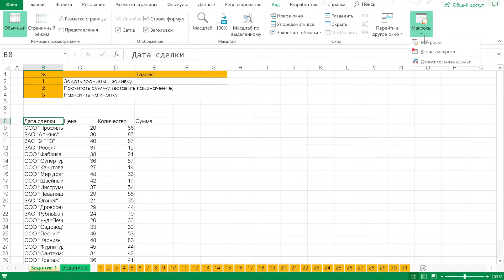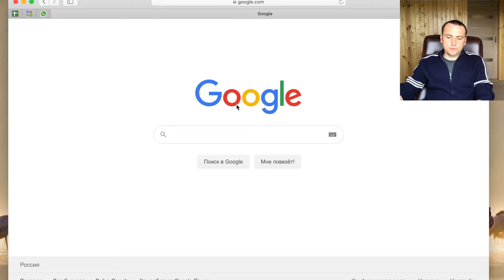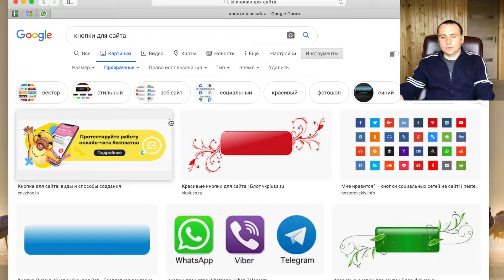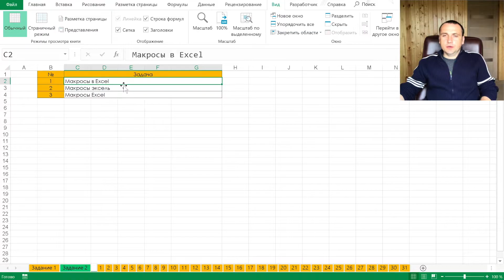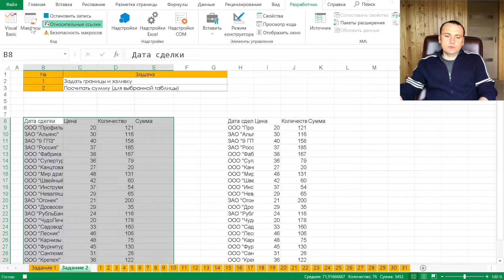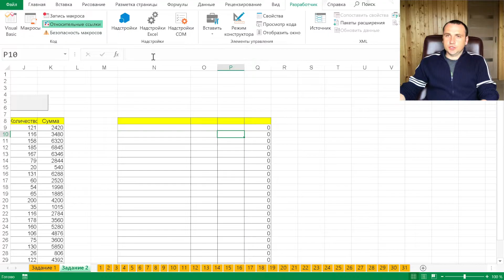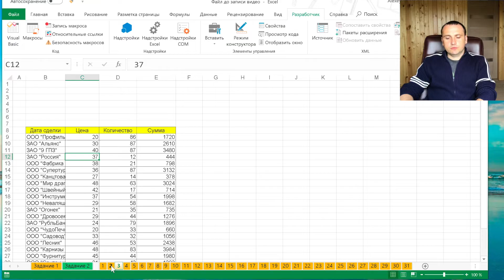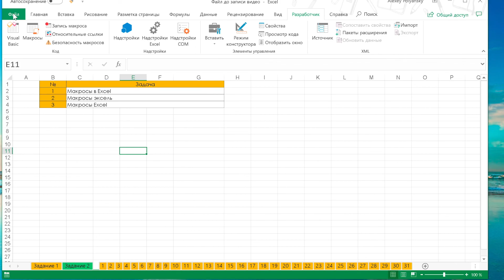Макросы Excel для начинающих | Программирование в excel VBA примеры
Макросы Excel для начинающих  с наглядными примерами.

Макросы Excel можно записать без использования редактора когда. Макросы в excel пишутся через специальный инструмент который называется МакроРекордер. Программирование в Excel при помощи него доступно практически всем. Макросы VBA это новый взгляд на Excel.